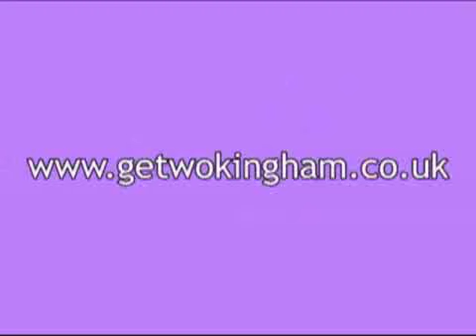Bikers' annual toy run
Thousands of bikers deliver Christmas presents for youngsters at Barnardo's High Close School.